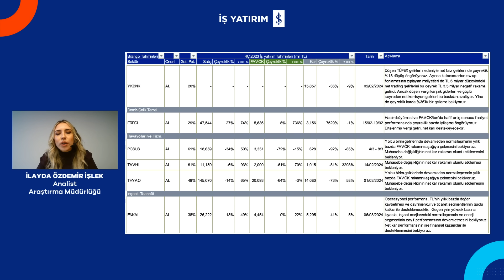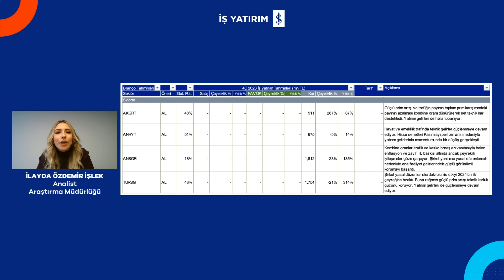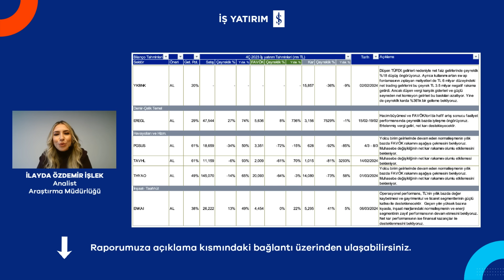İŞ YATIRIM 4. ÇEYREK 2023 BİLANÇO TAHMİNLERİ - 26.01.2024 - İlayda Özdemir İşlek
⭐ İş Yatırım Araştırma Müdürlüğü Analisti İlayda Özdemir İşlek, İş Yatırım'ın 2023'ün dördüncü çeyreğine yönelik şirket bilanço tahminlerini değerlendiriyor.